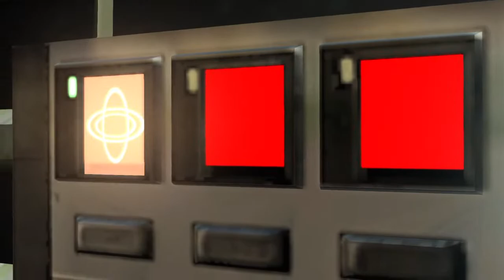Resident Evil 6 part 4 (Chris)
PSN: C-J-Townsend
Xbox: JTown74